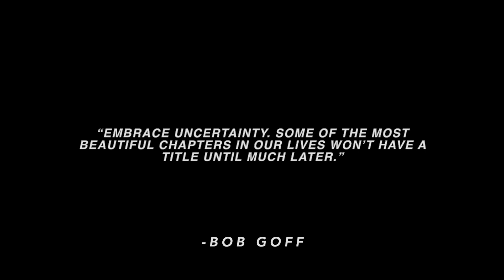Fight Corona, Stay Home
Sometimes, we just need a little something to make us smile. Especially in times of uncertainty. So, here is a compilation of videos from around the world, showing how people have been keeping positive and staying active, during the their social distancing efforts.
Fight Corona
Stay Home